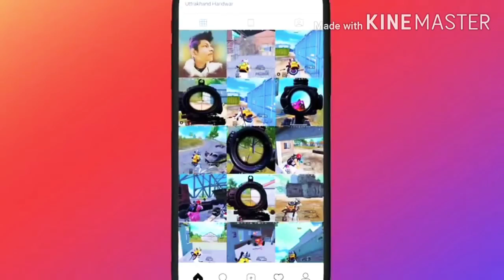🎮Aapke liye laya hun 🔥bilkul fresh taaj ▄︻┻═┳一 gameplay🎮🔥🔥 LEGEND GAMER 👉 sahil Raj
༺Leͥgeͣnͫd༻  gaming
 🎮 Sahil Raj 🎮 gaming 🎧 PUBG mobile